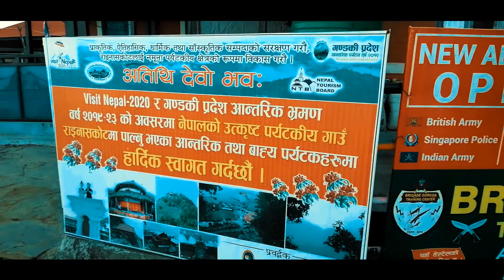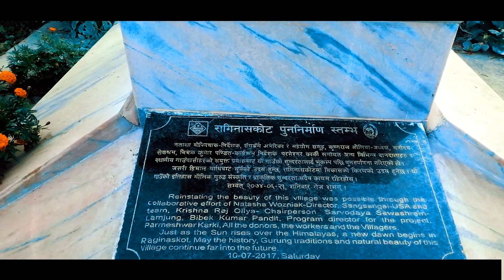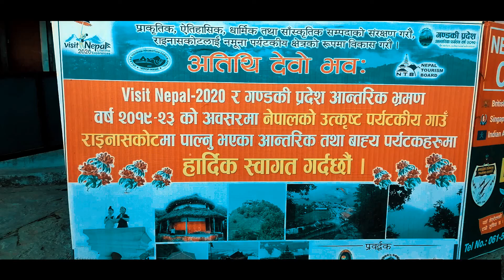Rainas Kot - Lamjung // Morning View // [13 Nov 2020] Laxxu Man.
Rainas Kot is one of the best place for Sun rising View and Night Camping, so Don't Forget To Go there guys and enjoying with beautiful Nature. And Home Stay also Available here for night stay.
If you want any details of home stay please contact.